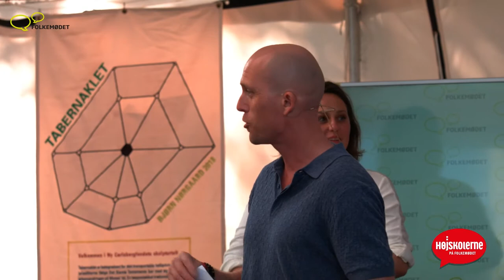Din politiske sang - Højskolerne på Folkemødet 2021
På Folkemødet 2021 indbød Højskolerne en række fremtrædende kulturfolk og politikere til at motiverer sange på baggrund af deres drømme for fremtiden.

Rasmus Skov Borring, redaktør for Forlaget Højskolerne, var vært og pianist og Julie Maria, Stina Vrang Elias, Lea Korsgaard, Bertel Haarder, Henrik Lehmann Andersen og Elsebeth Gerner Nielsen motiverede sangene.